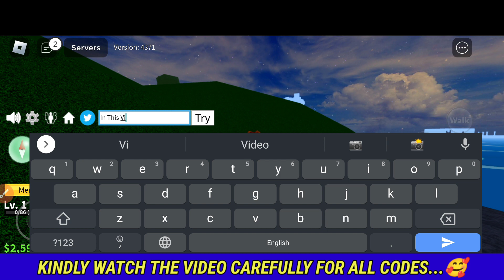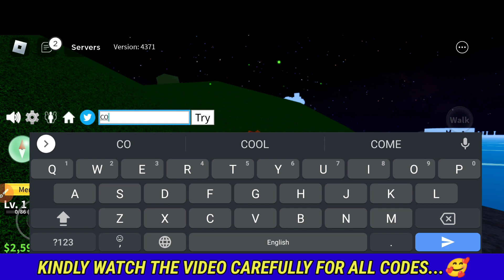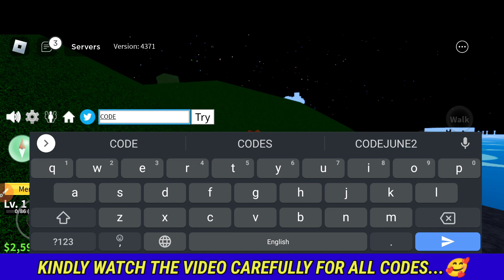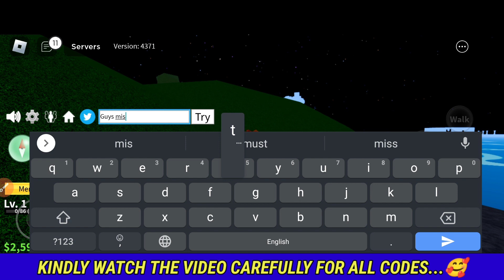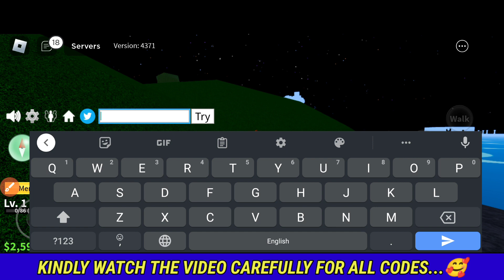⚠️Special Codes⚠️ BLOX FRUITS CODES 2023 - ROBLOX BLOX FRUITS CODES 2023 - CODES BLOX FRUITS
Related Keywords ;

1:) blox fruits codes
2:) roblox blox fruits codes 2023
3:) codes blox fruits
4:) new code blox fruits
5:) blox fruit new codes
6:) all blox fruits codes 2023
7:) blox fruits update 18
8) codes for blox fruits
9) Codes in blox fruits
10) blox fruits update 18 codes
11) all working codes for blox fruits 2023
12) blox fruits new codes today 2023
13) blox fruits codes new June 2023